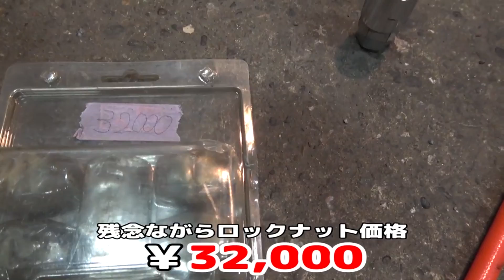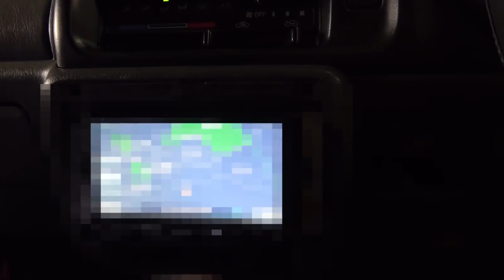【ジムニー 同級生シリーズおもしろ名場面集】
【ジムニーカスタムパーツ】

jb23 青ジムニー

アルミ
NITRO POWER / CROSS CLAW

タイヤ
トーヨータイヤ オープンカントリー

リフトアップキット

JB23 黒ジムニー

[動画編集＆ゲーミングノートPC] MSI PRESTIGE 15

［メモリ］F4-3200C16D-16GTZN